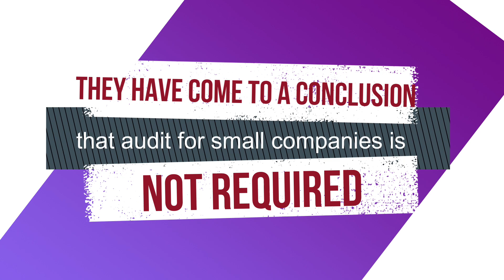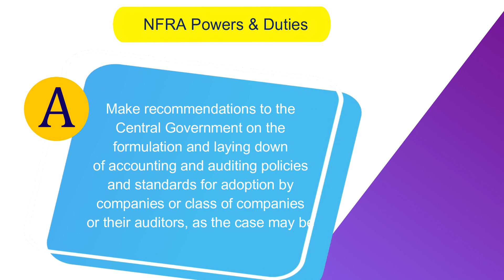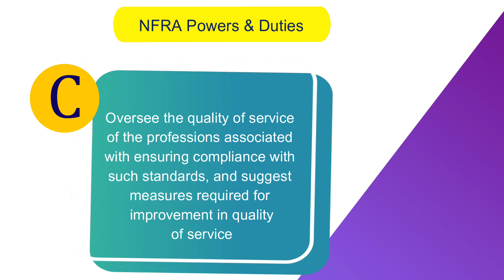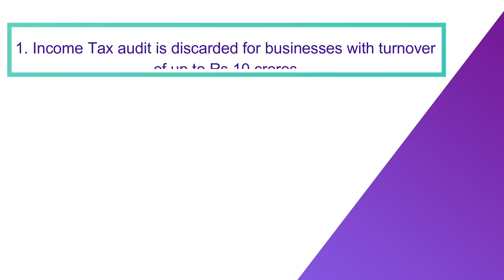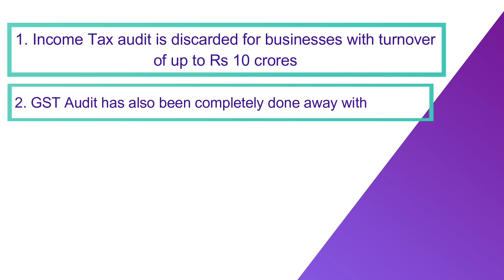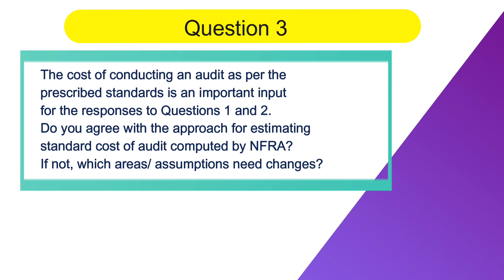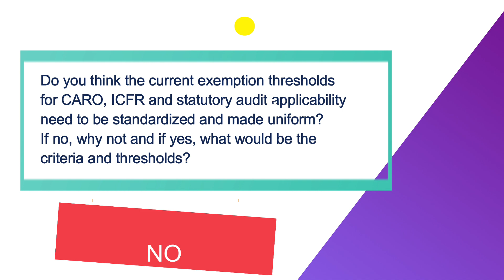NFRA Vs ICAI - NFRA Consultation paper is confusing and doesn't make any sense.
NFRA Vs ICAI - NFRA Consultation paper is confusing and doesn't make any sense. Small companies Audit will not be discarded.

More than 800 CAs are doing it to increase their brand value with clients.

Great News - Yearly Discount - 40%.

Due Date Reminder and Festival wishes System

Now Without PG Branding Annual subscription is available at Rs. 2880 plus GST ( Savings - Rs. 1920)- here is the link for payment

With PG branding Annual Subscription is available at Rs. 1440 plus GST ( Savings - Rs.

Pay now and wow your clients with Posters for whole year and grow your Practice like 800 other CAs!!!

Don’t miss this Fantastic opportunity!!

Click below to pay monthly.

Payment link for Rs. 200/- plus GST with PG cross branding

Payment link for Rs. 400/- plus GST without PG cross branding

नियत तिथि अनुस्मारक प्रणाली - कॉल या व्हाट्सएप - 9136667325

ग्राहकों के साथ अपनी ब्रांड वैल्यू बढ़ाने के लिए 800 से अधिक सीए ऐसा कर रहे हैं।

अच्छी खबर - वार्षिक छूट - 40%।

नियत तारीख अनुस्मारक और त्योहार की शुभकामनाएं सिस्टम

अब पीजी ब्रांडिंग के बिना वार्षिक सदस्यता रुपये में उपलब्ध है। 2880 प्लस जीएसटी (बचत - 1920 रुपये) - यहां भुगतान के लिए लिंक है

पीजी ब्रांडिंग के साथ वार्षिक सदस्यता रुपये में उपलब्ध है। 1440 प्लस जीएसटी (बचत - 960 रुपये) - यहां भुगतान लिंक है

अभी भुगतान करें और पूरे साल पोस्टरों के साथ अपने ग्राहकों को लुभाएं और 800 अन्य सीए की तरह अपने अभ्यास को बढ़ाएं !!!

इस शानदार अवसर को हाथ से जाने न दें !!

मासिक भुगतान करने के लिए नीचे क्लिक करें।

पीजी क्रॉस ब्रांडिंग के साथ 200/- प्लस जीएसटी रुपये के लिए भुगतान लिंक।

बिना पीजी क्रॉस ब्रांडिंग के 400/- प्लस जीएसटी रुपये के लिए भुगतान लिंक।

Well darfted Professionally Designed Business Profiles - Only Rs.

Read our useful blogs which can help you tremendously in your practice

PracticeGuru Introduction:

Every CA, CS, CMA, Lawyer wants to run a Profitable Practice without Stress. Many of the Professionals are experts in their subject matter but lack the skills to grow practice. As it needs many different skills like sales skills, communication skills, negotiation skills, human management skills, clients servicing and many more.

These are the skills that are not taught by ICAI or by school and colleges.

PracticeGuru is all about CA CS GST and Tax Practice. We talk about their growth, their issues and solutions to it. We train Professionals in various business skills. This channel has some unique content which you wont find in any other channel.

We discuss lot of ideas for CAs and other Professionals to grow their practice.

We talk about CA students, their issues, etc too.

हर सीए, सीएस, सीएमए, वकील बिना तनाव के एक लाभदायक अभ्यास चलाना चाहता है। कई पेशेवर अपने विषय में विशेषज्ञ हैं लेकिन अभ्यास बढ़ाने के लिए कौशल की कमी है। चूंकि इसे बिक्री कौशल, संचार कौशल, बातचीत कौशल, मानव प्रबंधन कौशल, क्लाइंट सर्विसिंग और कई अन्य जैसे कई अलग-अलग कौशल की आवश्यकता होती है।

ये ऐसे कौशल हैं जो आईसीएआई या स्कूल और कॉलेजों द्वारा नहीं पढ़ाए जाते हैं।

प्रैक्टिसगुरु सीए सीएस जीएसटी और टैक्स प्रैक्टिस के बारे में है। हम उनके विकास, उनके मुद्दों और उनके समाधान के बारे में बात करते हैं। हम पेशेवरों को विभिन्न व्यावसायिक कौशलों में प्रशिक्षित करते हैं। इस चैनल में कुछ अनूठी सामग्री है जो आपको किसी अन्य चैनल में नहीं मिलेगी।

यदि आप अपने अभ्यास को बढ़ाने या लाभप्रदता बढ़ाने या जोखिम और तनाव को कम करने के लिए संघर्ष कर रहे हैं, तो हमारे चैनल को तुरंत सब्सक्राइब करना न भूलें।